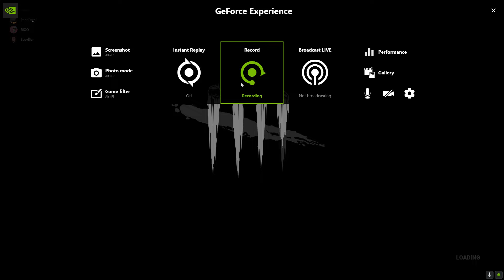Mikey kills a bunch of hoomans in DBD (except for one monkey)